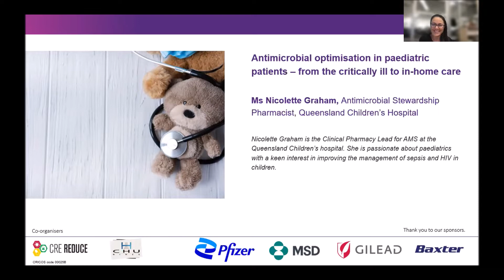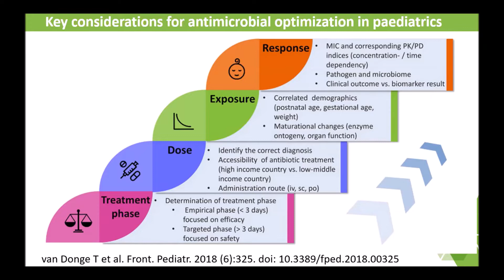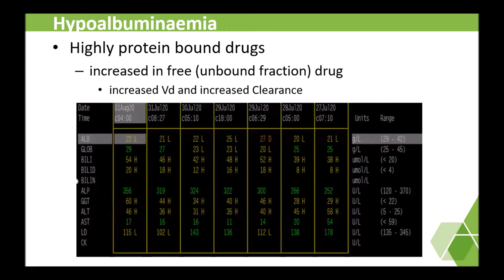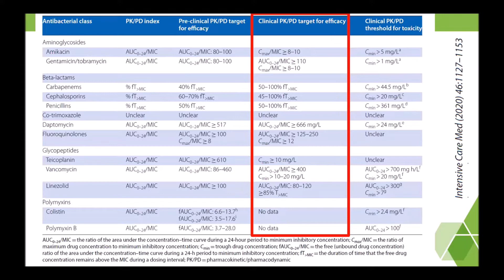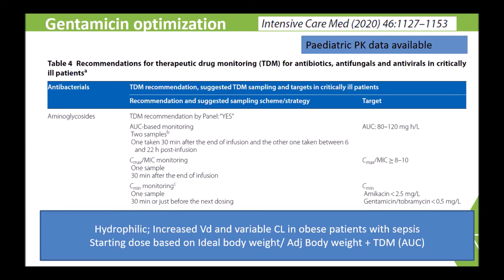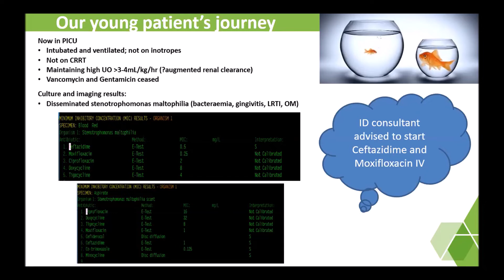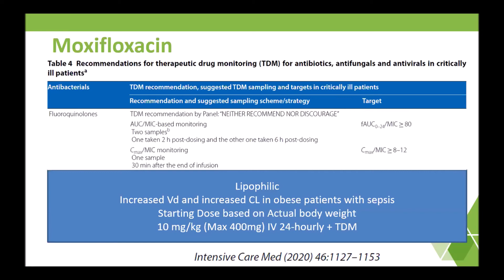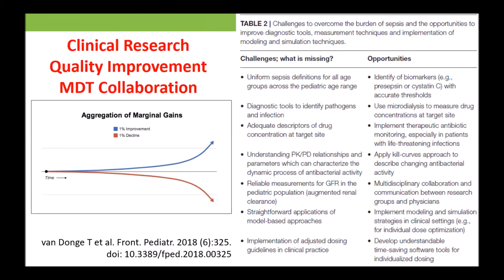Antimicrobial Optimisation - Paediatric patients, Ms Nicolette Graham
Antimicrobial optimisation in paediatric patients - from the critically ill to in-home care
Ms Nicolette Graham, Antimicrobial Stewardship Pharmacist, Queensland Children's Hospital, Brisbane, Australia